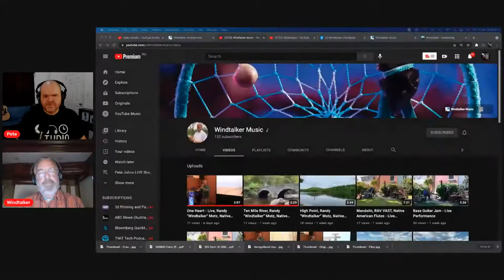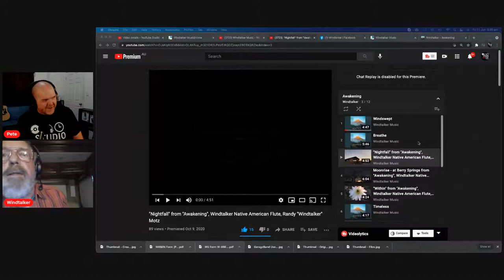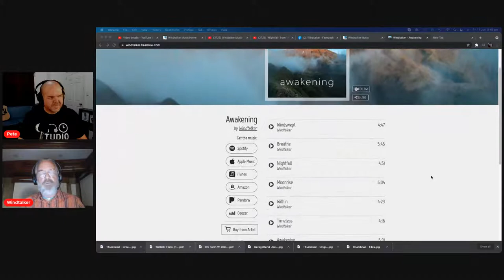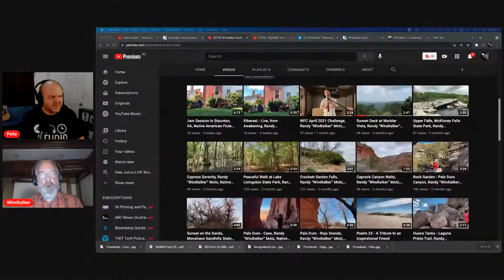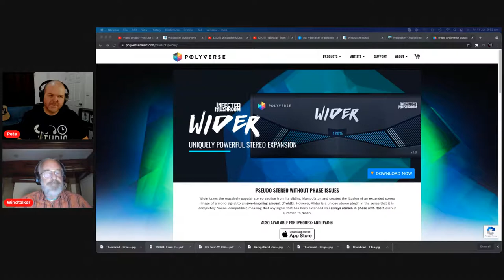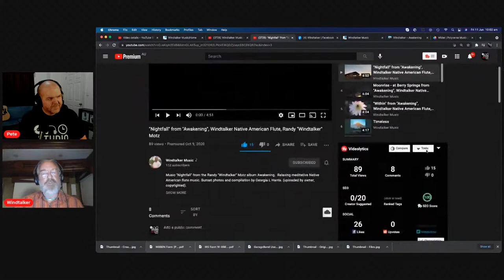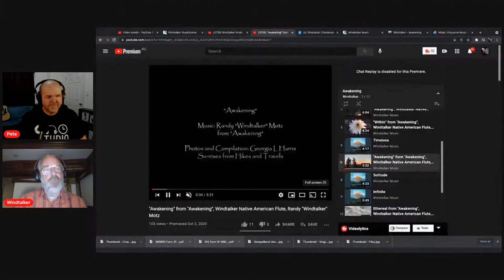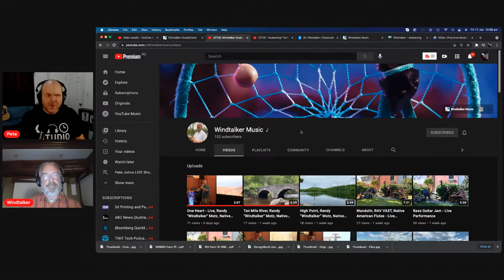Creating Calm in Chaos – Randy “Windtalker” Motz | Creator Series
In this creator series interview, we meet Randy "Windtalker" Motz and learn how he creates some amazing musical soundscapes.